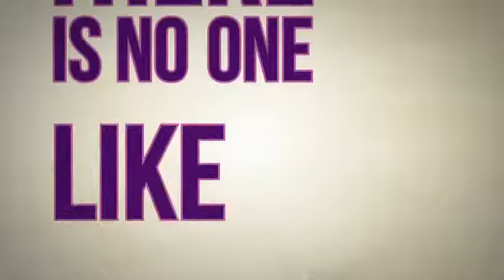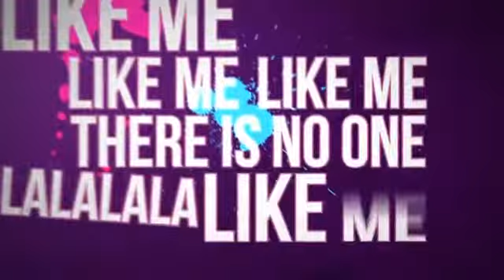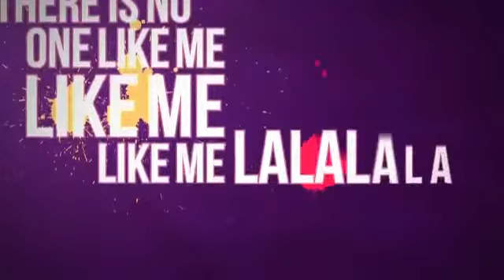Chiddy Bang - Mind Your Manners - LYRIC VIDEO